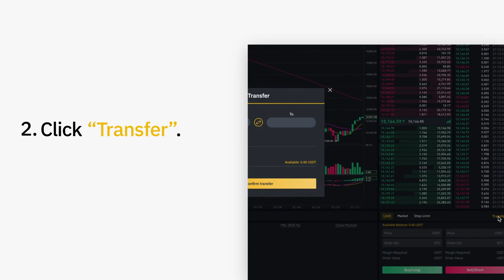How to Transfer Funds to Your Binance Futures Account ~ Binance Guides